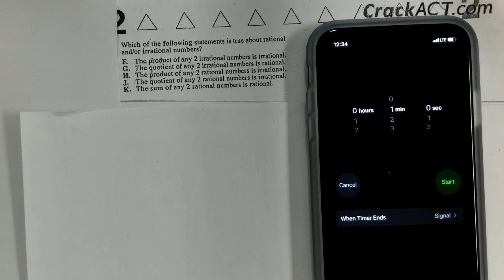April 2009 Question #40